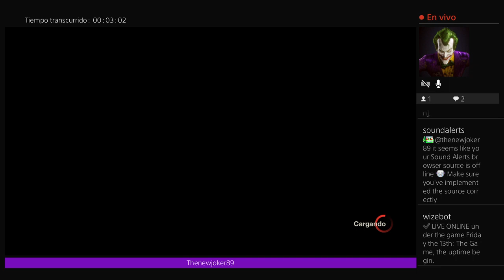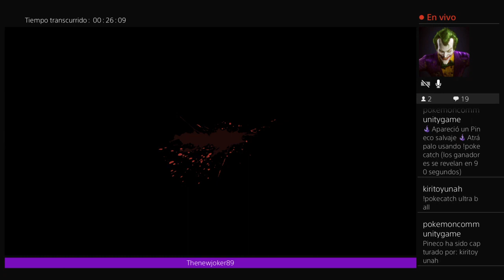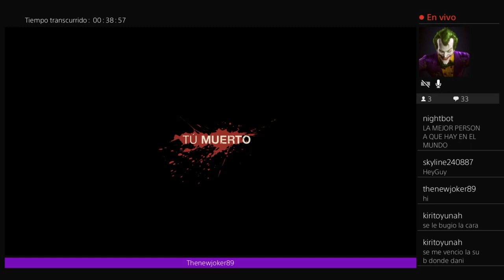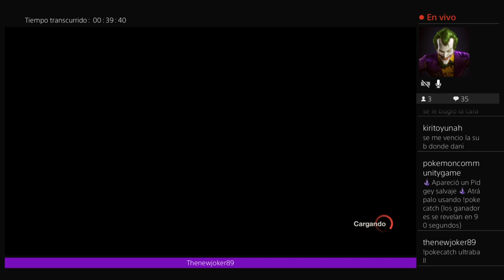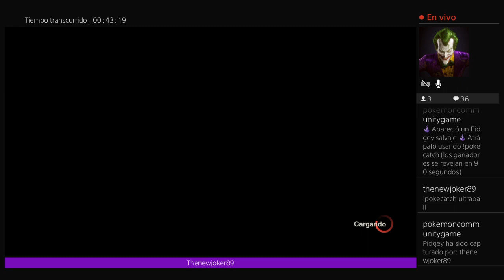Hoy Viernes 13 pues toca Friday 13th